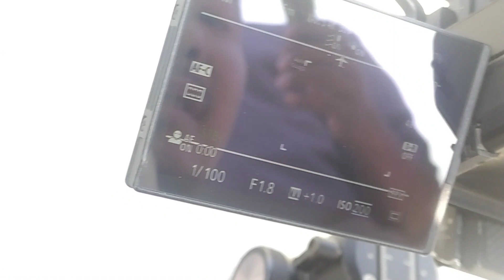Dev taid New Song official Video shooting Vlog fu ny Acting 😂 Dev taid wife Kristie pao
Dev taid New Song official Video shooting Vlog fu ny Acting 😂 Dev taid, wife Kristie pao, Sonam